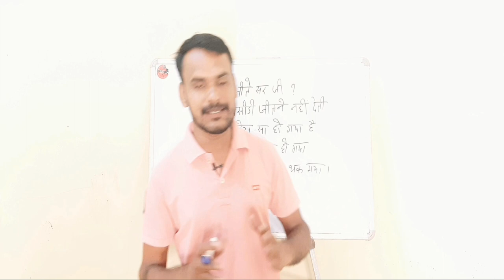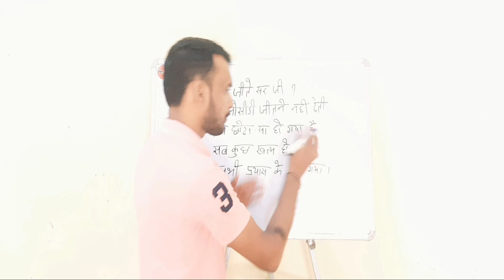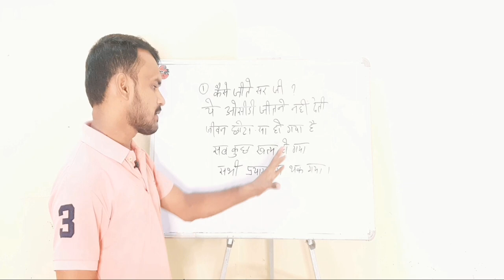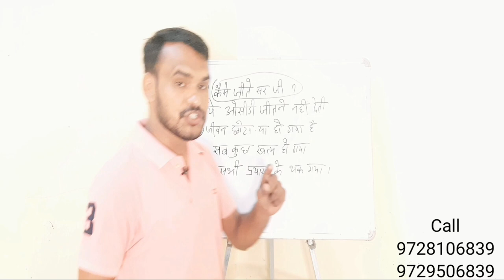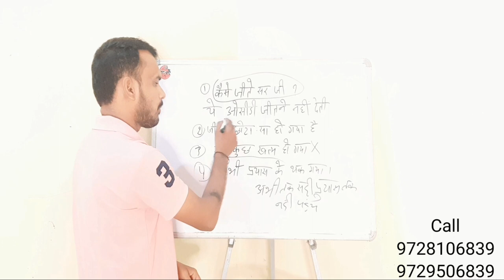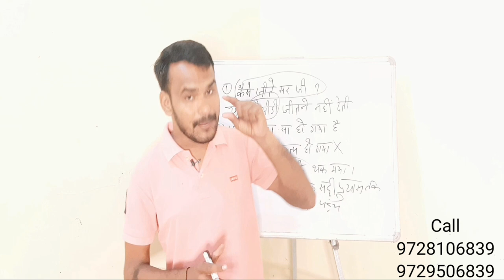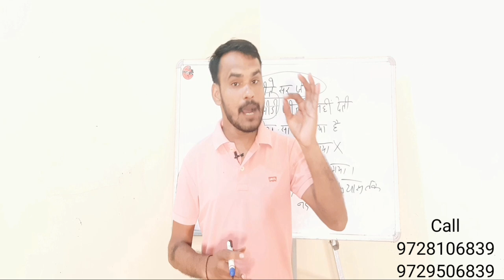समस्या को समझना कैसे है | Psychological treatment By Dilbag Singh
ocd_समस्या को समझना कैसे है | Psychological_treatment By Dilbag Singh

Understanding_Obsessive_Compulsive_Disorder (OCD) in hindi |  ओसीडी  को समझना
Case story on Ocd Mind in hindi | Ocd Mind case story | Mental case story in hindi

Mental_case_story in hindi
Case Story on Mental Disorder in Hindi
Ocd_Mind_case_story in hindi
Case story on Ocd_Mind
stopnegativethinking stopoverthinking
OCD का पूरा इलाज बिना दवाई के, Subconscious mind reprogramming
What is religious OCD in Hindi/Urdu? भगवान के बारे में गलत विचार की बीमारी क्या है
The most dangerous disorder in the world : Obsessive-compulsive disorder (OCD)
What are the Types of Mental Illness? – [Hindi] – Quick Support
5 लक्षण कहीं आप डिप्रेशन के शिकार तो नहीं ? 5 Signs You Have Depression (In Hindi
HOW TO OVERCOME DEPRESSION IN HINDI - Watch this if you're depressed
How to Overcome OCD | Short Film | Obsessive Compulsive Disorder, Anxiety and Depression

OCD - Case study (Hindi

दिमाग_में_विचार कैसे चलते हैं
How to stop the mind's chatter
| Dimaag Mein Vichaar Kaise Chalate Hain |
मानसिक_रोग का इलाज करवाते समय ध्यान रखने योग्य बातें || dilbagsingh singh
  OCD Counseling Class | OCD | call // 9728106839
Ocd टच करके हाथ धोने की बीमारी | what is Ocd | Dilbag singh | OCD Counseling Class | OCD | Join this channel to get access to perks OCD दुबारा शुरू क्यों हो जाती है | Dilbag singh

OCD Contamination
OCD Depression Anxiety Phobia
 Fear Negative thoughts
OCD Dilbagsingh भगवान के प्रति गंदे विचार , आना गंदगी फैल जाने से डर लगना, बार-बार साफ सफाई करने की समस्या, चिंता, घबराहट, डर महसूस करना । बार-बार चैकिंग करना, बार-बार हाथ धोना , लंबे समय तक नहाना, उदासी महसूस करना, काम करने का मन न करना, अनिद्रा नीं�� न आना , अकेलापन महसूस करना OCD , Religious OCD, Contamination OCD, Rumination OCD, HIV Phobia Dog Phobia , Social Phobia, Anxiety , Disorders Depression , Over Thinking , INSOMNIA - Sleep Disorder भगवान की सजा से कैसे निपटें GooglePay, phonePe, Paytm 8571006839 \\ UPI CHANGE YOUR INNER WORLD ONLINE COURSE 121 WITH DILBAG SINGH Join online offline Counseling CLASS for OCD treatment HELP LINE NO. 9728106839 ,, 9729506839